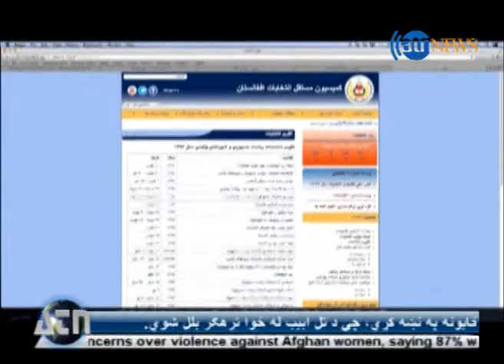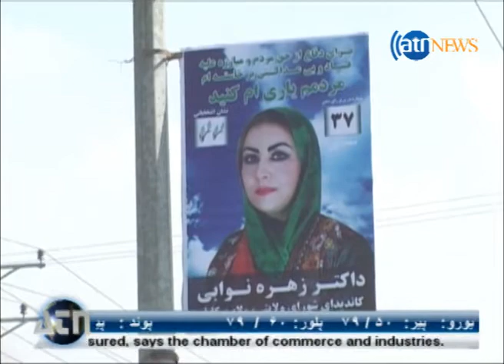Ariana News 13 March 2014 PASHTO